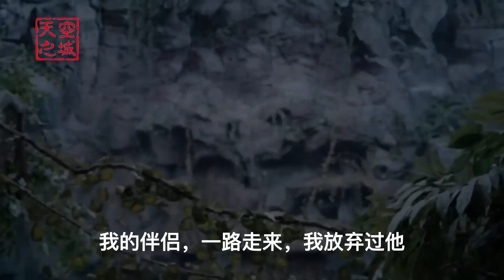忘羡守护【现代剧】，第119集：蓝忘机底瞒了我多少事情？